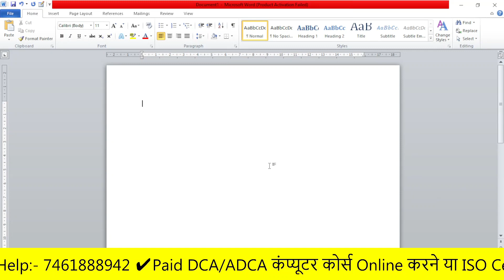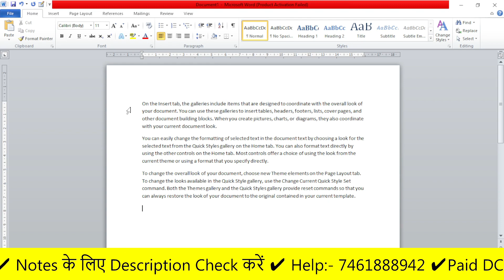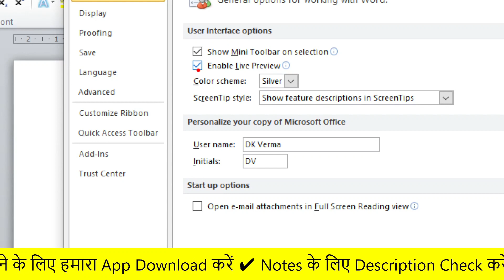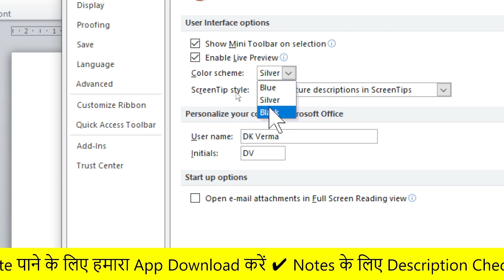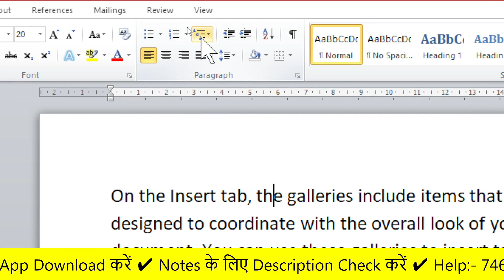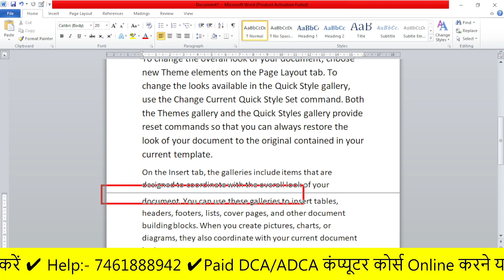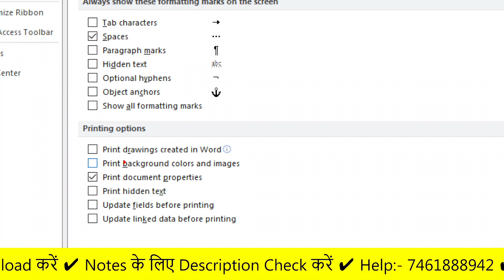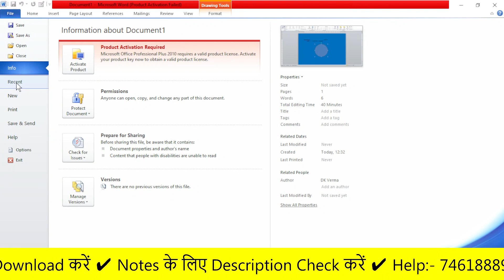DCA/ADCA Free Computer Class (Day 41) - MS Word (Part 07)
Hello friends, in today's video I told you about the MS Word. Part 7 of MS Word: You will continue to get its parts in future also.